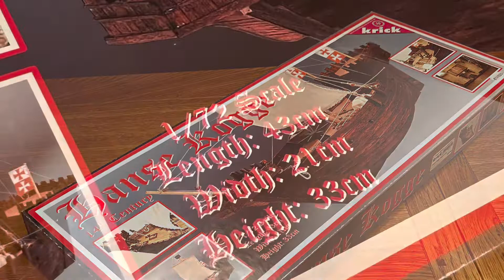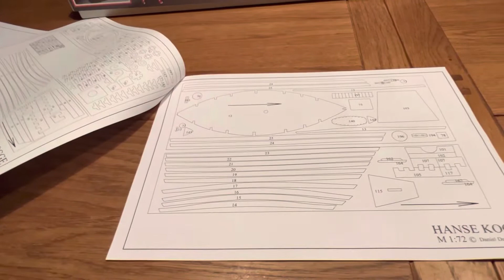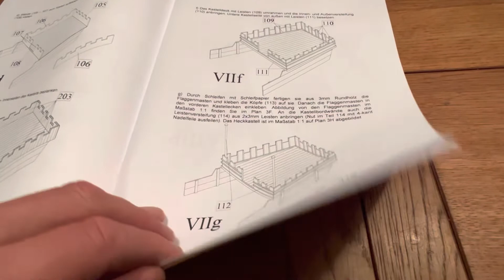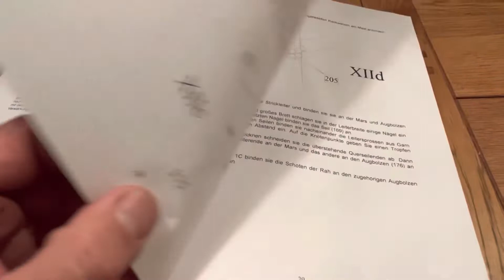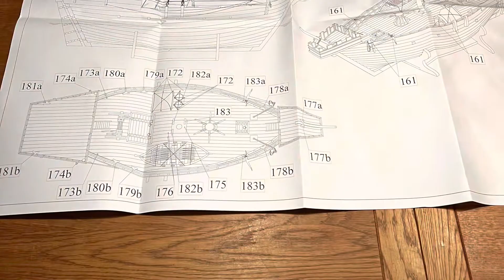Hanse Kogge 14. Jahrhundert von Krick 1:72 Holz Modell Bausatz 20340 Unboxing Schiffsmodell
…ein fantastischer Bausatz in premium Qualität. 👌🏽🙋🏽‍♂️🐝